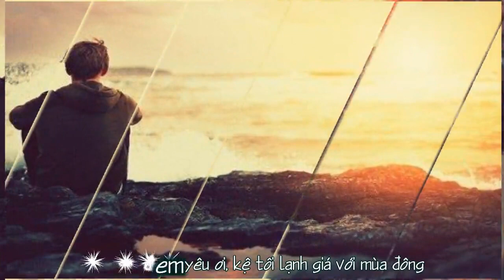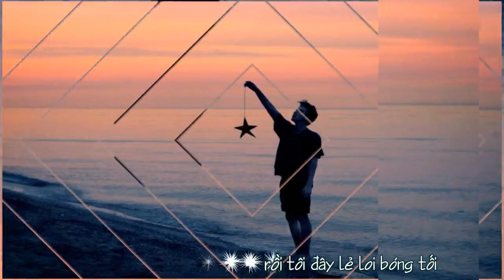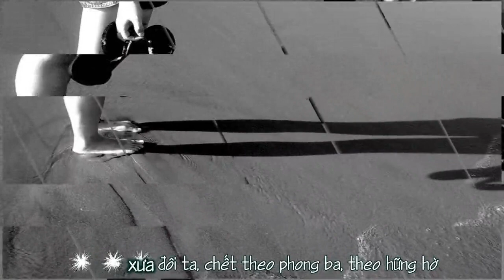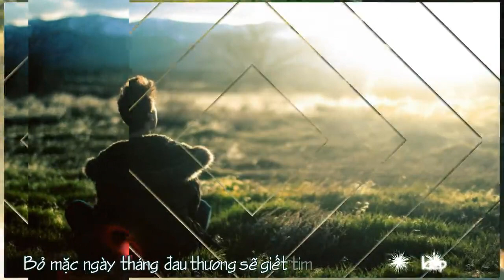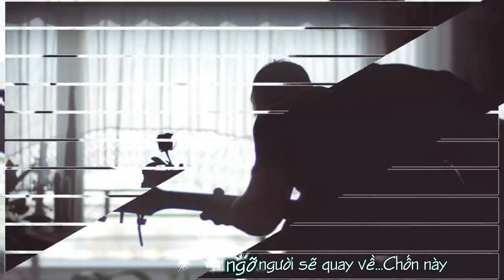[Clip] Vụn Vỡ - Nguyễn Đức Quang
Chỉ cần người nói em sẽ quay về tôi xin chờ em suốt kiếp.